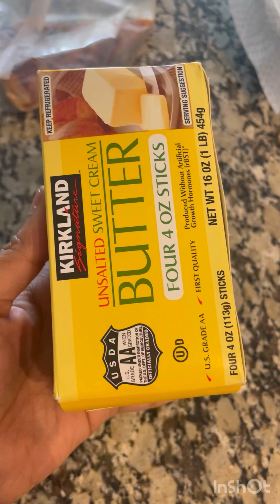నేను ఈ రోజు Lunch లోకి చేసిన వంటలు recipes తో పెట్టాను // Telugu cooking vlog